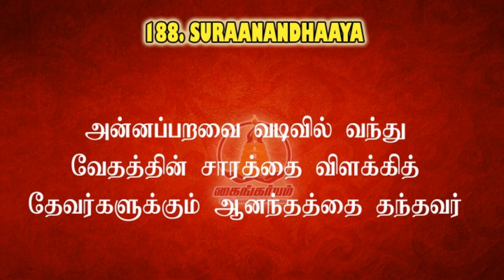Vishnu sahasranamam 188 | Nankandanallathu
POSTED BY Adiyen Dr.M.Sukumar @ Kanchipurna Ramanuja Dasan